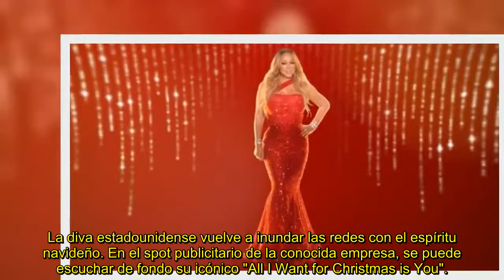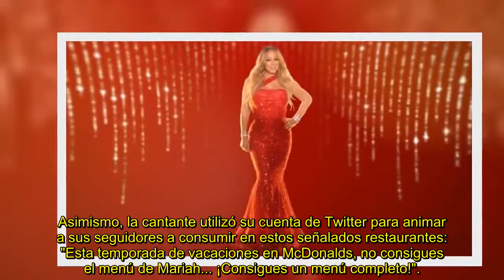Mariah Carey se suma a la moda de lanzar menús con McDonald's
La cantante estadounidense traslada su espíritu navideño y su conocido villancico a la cadena de hamburguesas.